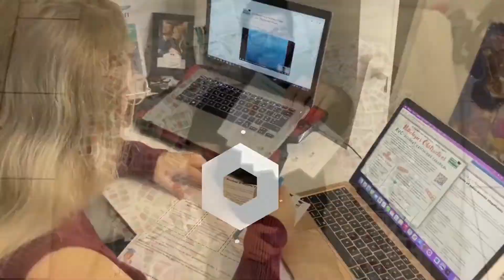Dossier d'Inscription Concours infirmier IFSI [#1/4 Série Réussir le concours IFSI]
💉🎁 Envie de devenir infirmier ou infirmière ? Tu passes bientôt le Concours d'entrée à l'IFSI ?
Je t'invite à me rejoindre dans une newsletter de 7 jours de conseils privés pour Réussir le Concours d'entrée à l'IFSI.

MODALITE POUR DEPOSER UN DOSSIER CONCOURS IFSI
Afin de pouvoir prétendre passer le concours infirmier, il n'y a qu'une seule condition à remplir :
Ce concours est ouvert aux personnes justifiant de 3 années de cotisations à un régime de sécurité sociale français. Ces 3 années correspondent à trois années à plein temps soit 4821 heures de travail [Code du travail article L.6311- 1.] . Elles doivent être validées à la date d’inscription au concours.

INSCRIPTION CONCOURS AUPRES D'UN IFSI
L'inscription au concours infirmier, à condition de respecter les modalités ci-dessus, se fait en déposant un dossier d'inscription auprès de l'IFSI de votre choix.
Dépôt du Dossier de postulation DE Novembre à Janvier ; Dates précises sur le site web de l'IFSI de choix.
C'est la toute première épreuve du concours infirmier alors passez-y le temps nécessaire !

LE DOSSIER D'INSCRIPTION AU CONCOURS IFSI

Le dossier doit comprendre les pièces suivantes :
- Un Curriculum Vitae (CV) : Qui reprend l'ensemble de votre parcours professionnel.
- Une lettre de motivation : Pour rejoindre cet IFSI & vous lancer dans cette formation.
- Une copie d’une votre pièce d’identité,
- Une copie du ou des diplôme(s) détenu(s) sur laquelle vous noterez la mention « certifiée sur l’honneur conforme à l’original », datée et signée,
La ou les attestations(s) employeur(s) et attestation(s) de formation continue (pas de fiche de paie),

*** IMPORTANT ***
J'ai pour habitude de dire à mes élèves préparant le concours infirmier qu'il s'agit de la toute première étape du concours, parce que le CV & la lettre de motivation seront au cœur du premier jugement du jury afin d'atteindre les épreuves d'admission.
Pour cela, je vous confie tous mes secrets à travers un modèle de CV fourni , mais plus important encore, la rédaction de votre lettre de motivation : je vous montre comment faire en commentant une lettre qui fait toujours son effet !

▬▬▬▬▬▬▬▬▬ PREPARER LE CONCOURS IFSI ▬▬▬▬▬▬▬▬▬▬
En conclusion, que vous soyez aides-soignants, auxiliaires de puéricultures,... issus de la promotion professionnelle du domaine paramédical ou de tout autre horizons avec la reconversion en formation professionnelle continue (FPC), il va falloir vous préparer au concours en travaillant, alors comment ?
Pour cela, nous vous avons concocté un programme sur mesure, en outre quelque soit votre niveau actuel.
Premièrement, nous vous accompagnons sur la réalisation de votre dossier afin d'avoir un CV propre, et une lettre de motivation avantageuse quelque soit votre profil.
Deuxièmement, pour les épreuves écrite :
Des cours de mathématiques en vidéo accompagné de centaines d'exercices, cela sur toutes les bases qui seront rencontrés dans l'épreuve écrite.
De même une méthode, des exemples et des examens blancs de dissertation sur l'épreuve écrite du domaine sanitaire & social.
Troisièmement, nous n'avons pas omis l'épreuve orale avec tout ce qu'il vous faudra, cours & exemples, afin d'arriver prêt(e) face au jury et dérouler votre oral.

En bref, Il ne te reste donc plus qu'à passer à l'action en nous rejoignant pour réussir ton entrée à l'IFSI    Geoffrey & Anaïs - L'équipe Objectif-infirmière

0:00 Introduction
1:14 Petit Disclaimer
2:10 Modalités & Inscription à l'IFSI
3:06 Contenu du Dossier d'inscription
6:07 Les Travaux du Dossier
7:30 La Lettre de Motivation
8:16 Monter un Dossier d'inscription Béton
9:22 Conclusion